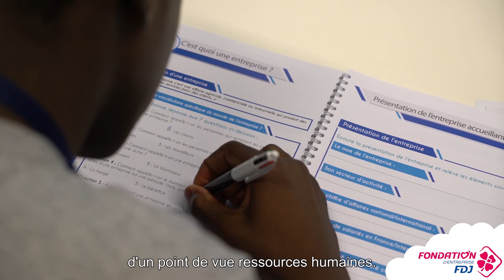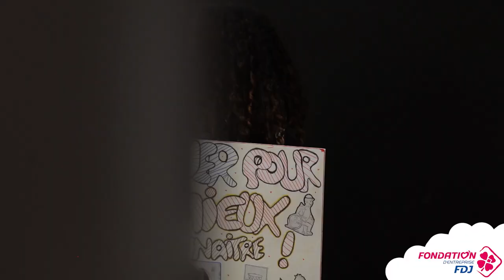Fondation FDJ & United Way - Accueil de stagiaires de 3ème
FDJ a accueilli en ses locaux des stagiaires de 3ème avec l'association United Way L'Alliance, soutenue par la Fondation d'enteprise FDJ, dans le cadre du programme  « Défi Jeunesse » qui accompagne les jeunes scolarisés dans des établissements REP/REP+. Ces stagiaires ont rencontré des collaborateurs FDJ et découvert leurs différents métiers.